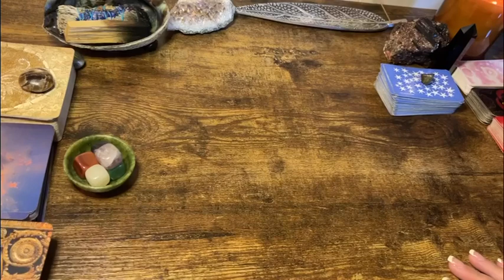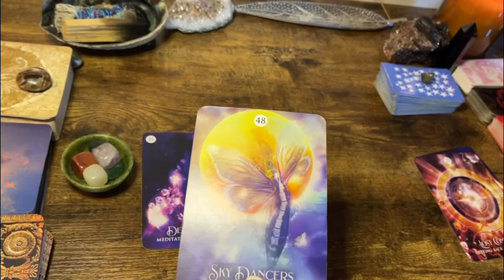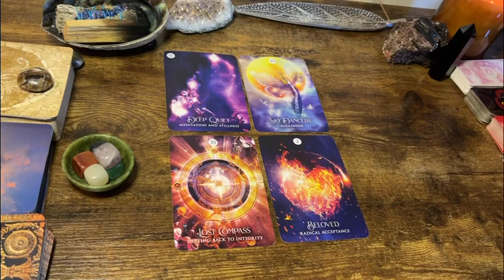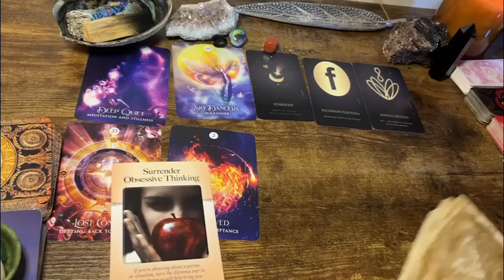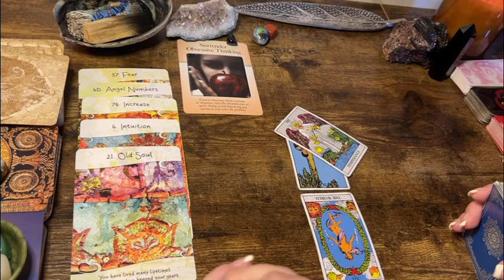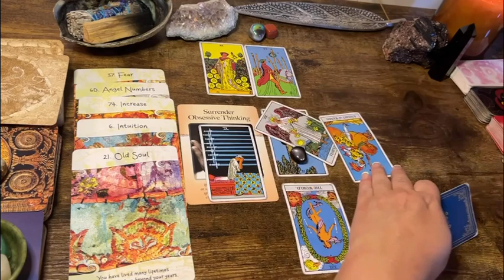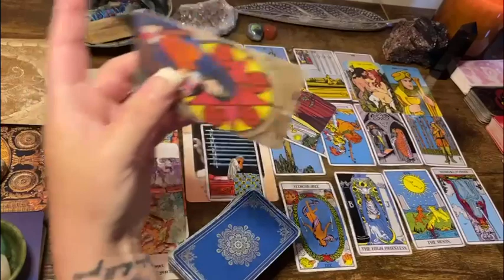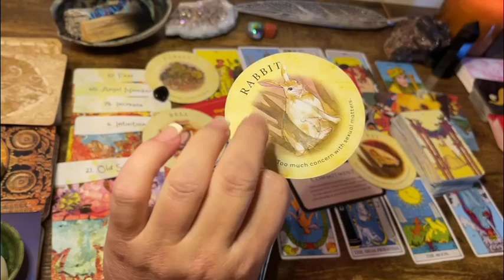Leo ✨ "Pay Attention to the SIGNS" Next 48hrs Tarot Oracle Reading September 2021